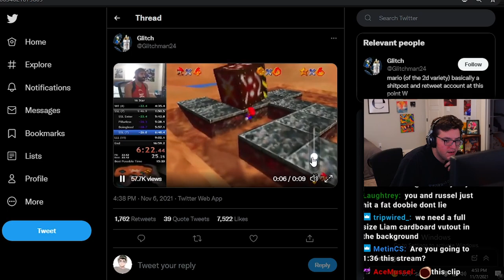Regarding Clint Stevens...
Big update about Clint Stevens coming to Mizkif's house in Austin, TX...

Simply plays Super Mario 64 and attempts to get the 120 star world record from Liam. Also, a quick update from Clint Stevens on where or not he is coming for christmas. Clint stevens posts highlight videos, such as This Run is Flammable, and does does Simply, right now. Man I love Speedrunning Super Mario 64. I don't think Mizkif will enjoy Mario 64 16 star speedrunning as much when he loses in Simply's Sophomore 16 Mario tournament. Actual good content coming, starring people like Ludwig, Mizkif, Emiru, Jawsh, Coney, Boxbox, and Papaplatte. Will the greatest Smasher, Ludwig, be able to come out on top? Or will Mizkif be able to throw his Nintendo 64 Controller to victory?